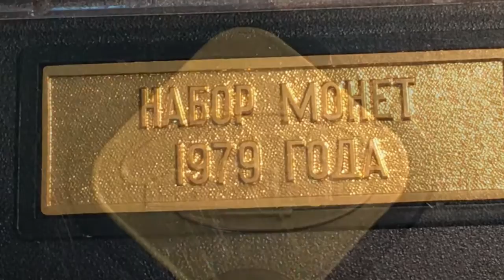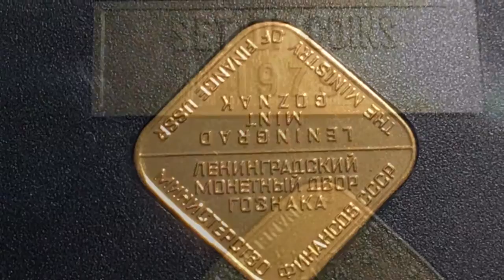монеты 1979 года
Набор монет 1979 года СССР ЛМД